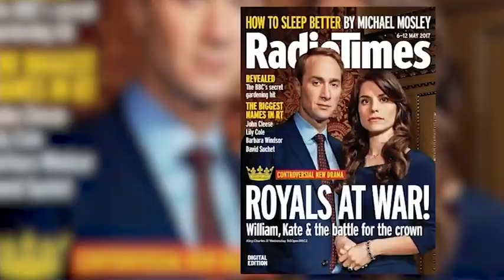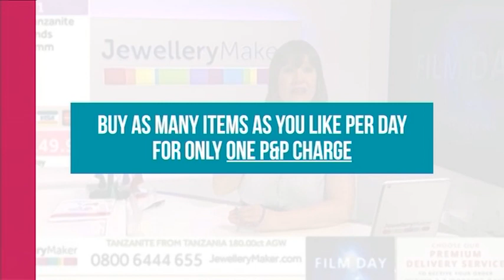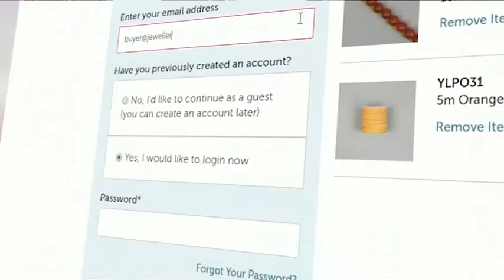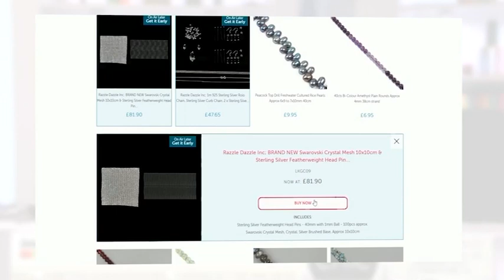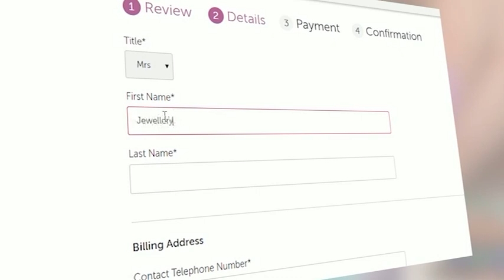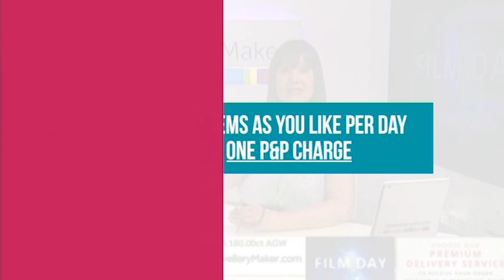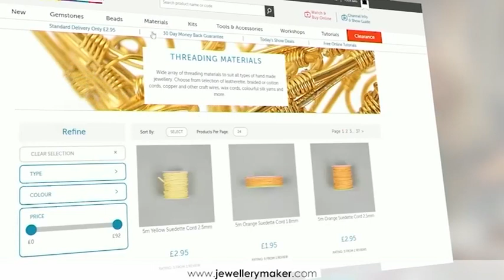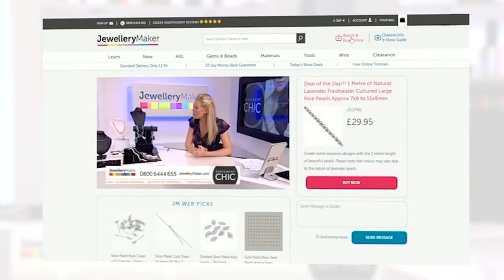JewelleryMaker LIVE 08/10/2019 6pm-10pm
Jewellery Maker Live 08/10/2019 6pm-10pm. Please note, this is a recording of a live program. Items may be sold out. Please call JewelleryMaker customer service for more information - 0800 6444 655.

Presenter: Jenny Cleary
Guest Designer: Suzie Menham